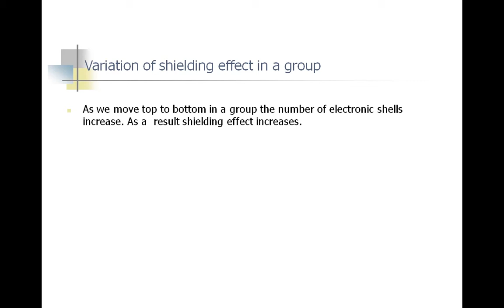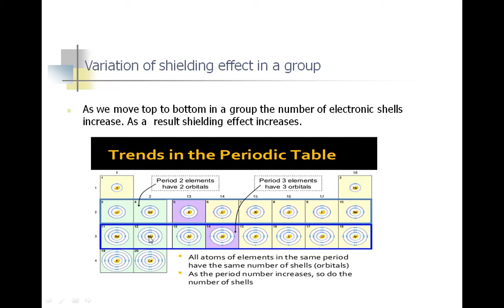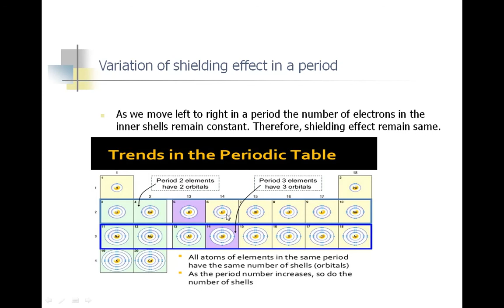variation of shielding of shielding effect in group and period in urdu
As we move top to bottom in a group the number of electronic shells increase. As a result shielding effect increases.

As we move left to right in a period the number of electrons in the inner shells remain constant. Therefore, shielding effect remain same.